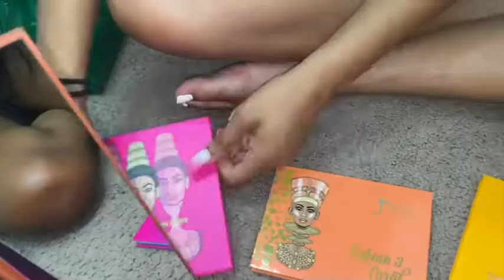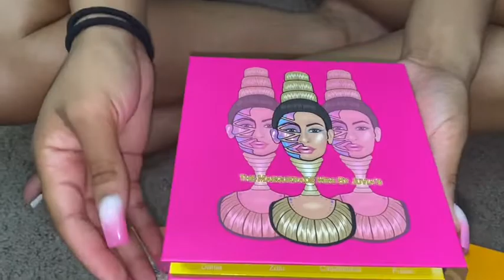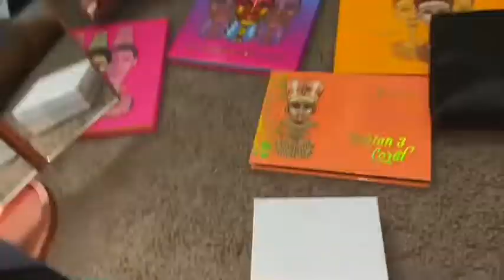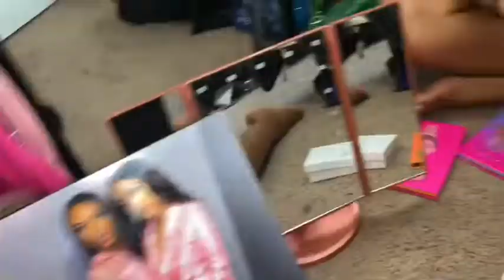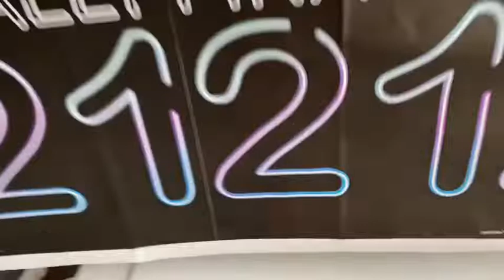CELEBRATING MY BEST FRIENDS 21ST BIRTHDAY VLOG *QUARANTINE EDITION* 😂🎉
Hey Kayy Family!! I hope y’all enjoyed watching this vlog just as much as I enjoyed filming it! I had a blast and so did Allera and of course that makes me beyond happy! I loved vlogging y’all so I can’t wait to get out some more so I can film some more of these! Did I get the best gifts or what?? Do I get the best friend award OR WHAT??